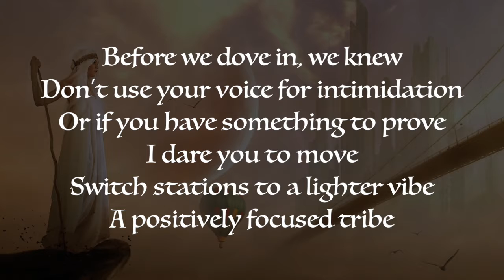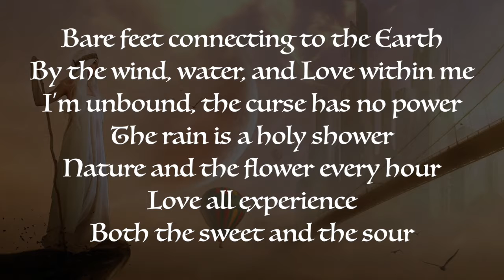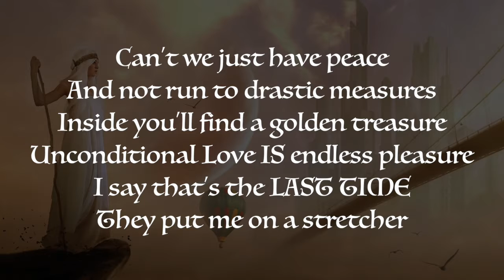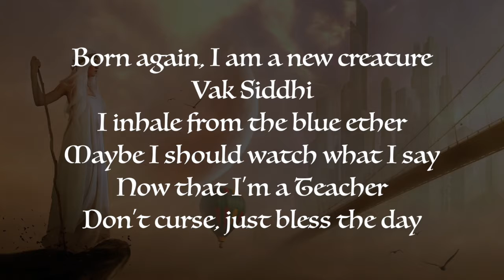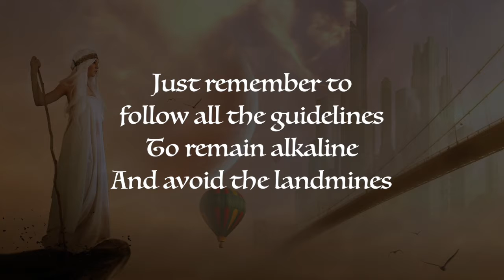Avtar Simrit - Blue Communication [Official Lyric Video]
"Blue Communication"
Lyrics written and performed by Avtar Simrit.
Instrumental produced by Sourze.
Background art by genuine2009.

Lyrics:

I talk about the throat
The fifth chakra
Cover the vocal chords with a scarf or a coat
We sing many mantras
White and not black tantra
These ethers are blue
Before we dove in, we knew
Don’t use your voice for intimidation
Or if you have something to prove
I dare you to move
Switch stations to a lighter vibe
A positively focused tribe
With a new perspective I try to describe
A different sensitivity
Within this lucidity
How do we cope with kundalini
Inside the practicality of this reality
A vegetarian feeling every subtlety
Of this Love I am worthy
They don’t need to punish me
I’m that reverse conundrum
With a paradox soliloquy
A hand on the healing tree
Bare feet connecting to the Earth
By the wind, water, and Love within me
I’m unbound, the curse has no power
The rain is a holy shower
Nature and the flower every hour
Love all experience
Both the sweet and the sour

(Chorus)
What we speak is manifest
Destiny not conquest
Speak peace, feel it manifest
May everything be blessed

Are in the power of the tongue
Control this with the capacity of lungs
Alas, Babylon
This dance cannot go on
I’m not an evil pawn
Dance with the Devil?
Each time I say ‘NEVER’
Even a dance with Yeshua
Will last you forever
That tie cannot be severed
My spine is feeling pressure
Can’t we just have peace
And not run to drastic measures
Inside you’ll find a golden treasure
Unconditional Love IS endless pleasure
I say that’s the LAST TIME
They put me on a stretcher
Born again, I am a new creature
Vak Siddhi
I inhale from the blue ether
Maybe I should watch what I say
Now that I’m a Teacher
Don’t curse, just bless the day
A hiphoppa, with censored special features
A shaman, always finding feathers
This time, I’ll cover my tattoos with sweaters

Relationships are pure communication
Love Truth, not the fabrication
I write during the lunation
Balanced hemi-sync in a  new formation
State your dictation
An elevation quotation
Seek adaptation
Never damnation or ruination
Power of words, speak with integrity
My clarity is solidarity with sincerity
I declare in my body no irregularity
I exhibit verity, not polarity
No, I don’t need therapy
My new identity is serenity

The Vak is the Soulmind
We exist outside of time
Vak can be polluted through destructive rhymes
This can be purified as we clear away the slime
And only speak the veritas of the divine
Show me a sign
As the nine holds my spine
We will all be fine
The Lord’s spirit is benign
Enlightenment doesn’t have a deadline
Just remember to follow all the guidelines
To remain alkaline
And avoid the landmines